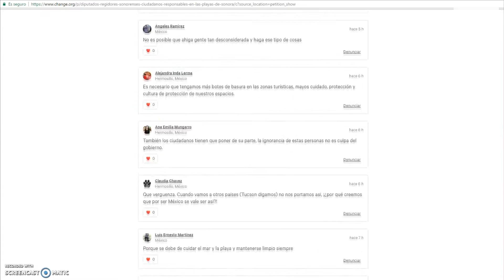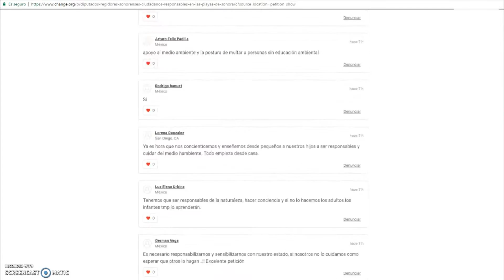Pide ciudadana en change.org hacer conciencia para limpiar playas de Sonora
La ciudadana Mónica Bravo pidió que a través de la plataforma Change.org, que se haga conciencia sobre la limpieza de las playas de Sonora durante la temporada vacacional.

Dijo que continuamente, ya sea en cada puente o en vacaciones como Semana Santa, los ciudadanos dejan un ‘cochinero’ en la playa, y nadie hace el trabajo de limpiarlas. “No es posible que veamos las playas llenas de nuestra propia basura… Esperamos que milagrosamente se limpien y no es así”, expresó.